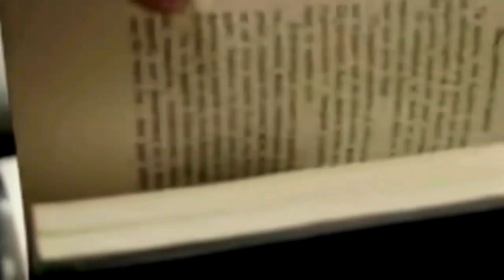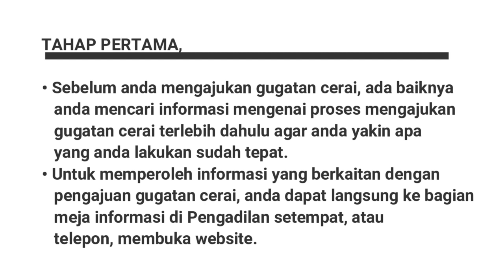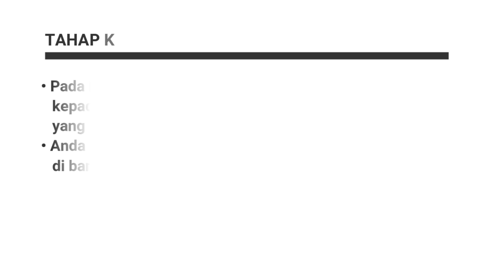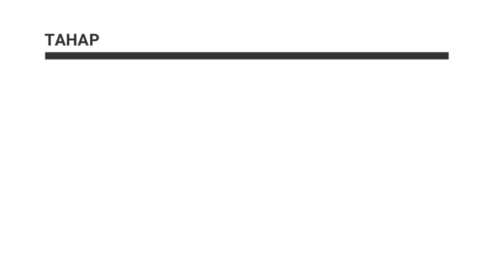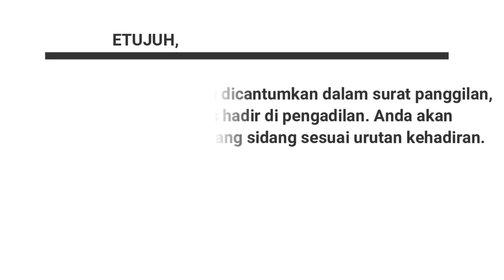TAHAPAN MENGAJUKAN GUGATAN CERAI DI PENGADILAN AGAMA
Video ini mengulas PROSEDUR / TAHAPAN PADA SAAT ANDA MENGAJUKAN GUGATAN CERAI DI PENGADILAN AGAMA,.

Ada beberapa tahapan yang harus di lalui oleh Penggugat, untuk mengetahui lebih jelasnya tahapan-tahapan apa saja silahkan simak video berikut,.